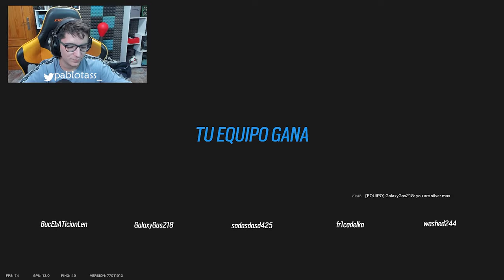😂LAS NORMAS de JUGAR CASUALES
⏩En este Gameplay de Rainbow six siege en Twin Shells: 😂LAS NORMAS de JUGAR CASUALES
► ¡Sígueme!